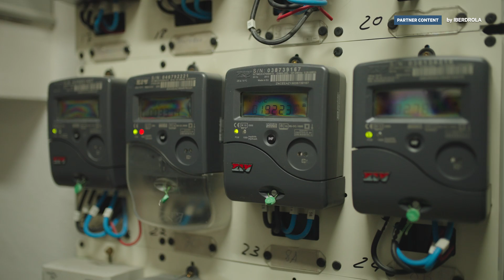Zorrotzaurre: blueprint for a smart city | FT Energy Source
Zorrotzaurre in Bilbao, a 2.5km artificial peninsula, is one of Bilbao's biggest transformation projects. With the aim to be a net zero island, it serves as a real-life testing ground for energy transition solutions for residential, industrial and commercial sectors.